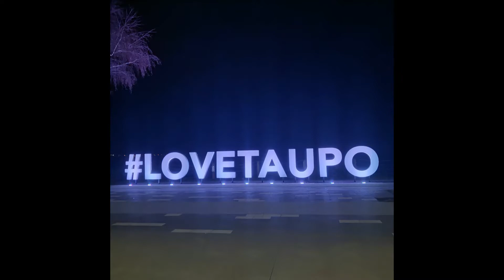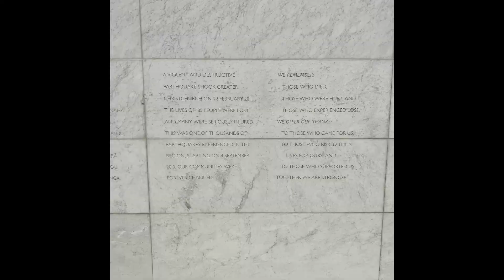New Zealand - "Sweet as" - 2022 road trip travel photos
Here are some photos from my 2022 holiday in New Zealand, featuring some of the most beautiful scenery in the country (and in the world)